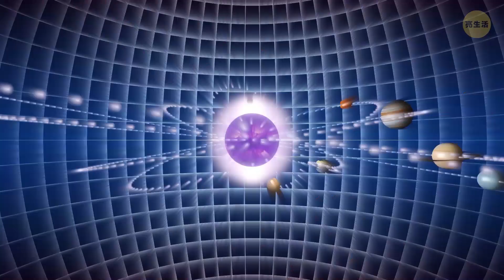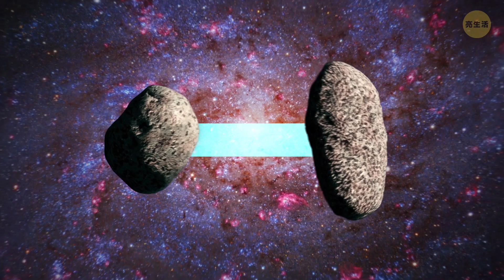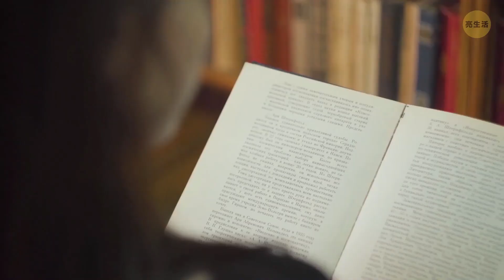24個有關太空的迷思，我們一一告訴你真相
太空聞起來像是燒焦的木樁？光永遠都是速度最快的物質嗎？黑洞會像巨大的漏斗一樣，吞噬周圍的一切東西？有關太空，人們總是有很多迷思和誤會，甚至是有些受過高等教育的人都會問這些問題。

我們都知道太陽是什麼，為什麼夏天會比冬天熱，也知道真空就是完全空的意思。但是，我們真的知道嗎？事實證明，很多我們目前認為是常識的事情，事實上，並不是完全正確的。下面，就讓我們揭開真相，探究有關太空的迷思吧？

時間軸:
太陽是一顆火球。 0:23

太陽是黃色的。 0:48

所有的彗星都有尾巴。  1:41

虛空的太空很冷。  2:00

太空中有聲音和火。 4:03

光年是時間單位。  4:27

光永遠是最快的。4:45

氣態巨行星是由氣體組成的。 5:22

太陽系有8顆行星。 6:27

我們知道宇宙有多大。 6:44

外太空是有味道的。 7:22

我們可以在天空中看到百萬顆恆星。 7:43

我們馬上就可以星際旅行了。8:48

本動畫由亮生活頻道製作

123 GO! Chinese

123 GO! Challenge Chinese

123 GO! Gold Chinese